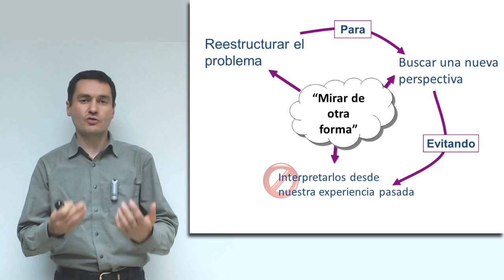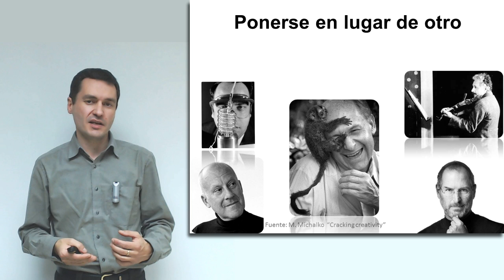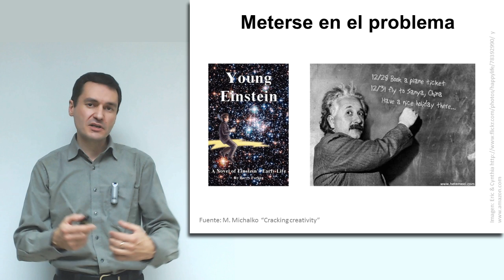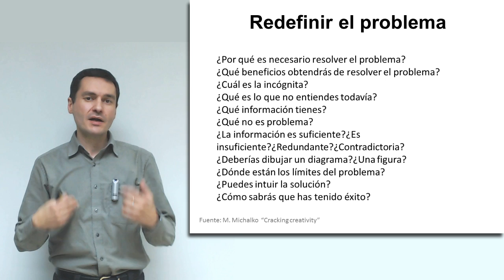Técnicas de Creatividad: Módulo 4 - Lista phoenix de la CIA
Vídeo del módulo 4 del curso MOOC "Técnicas de Creatividad" de la Universidad de Cantabria